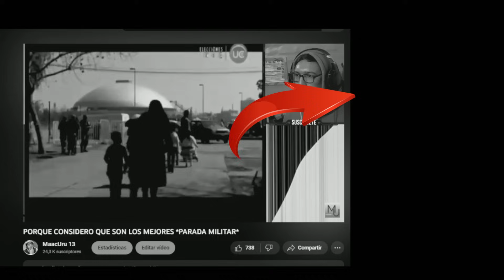PREPARACIÓN para La PARADA MILITAR 🚨 TODA LA INFORMACIÓN 🚨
Con más de 7.700 uniformados: Así es el ensayo de la gran Parada Militar 2023 preparación de las distintas ramas de las fuerzas armadas y de seguridad para su presentación en la Parada Militar 2023 en el Parque O'Higgins.

 ►►► CONTACTO ◄◄◄
Para colaboraciones: